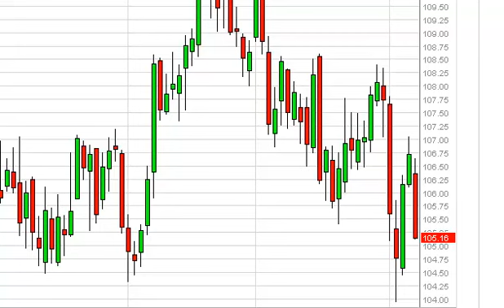Oil Technical Analysis for April 8, 2014 by FXEmpire.com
- April 8, 2014 commodity daily technical analysis for the Oil commodity. Find more information about Forex and Commodities News Technical Analysis Fundamental Analysis and Brokers on FX Empire